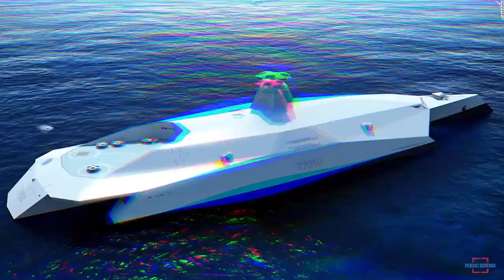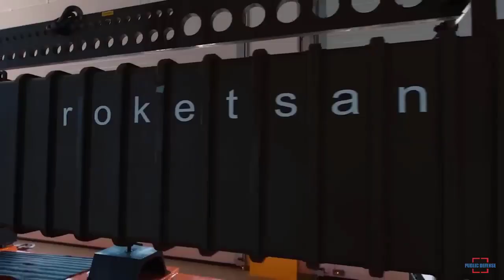Turkish First Short Range Ballistic Missile with a Range of 300-1000 Kilometers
Ballistic missiles with a range of 300-1000 kilometers are defined as Short Range Ballistic Missiles. The Tayfun is Türkiye's first Short Range Ballistic Missile. Turkish missile producer Roketsan successfully tested the short-range ballistic missile Tayfun in the country's Black Sea province of Rize.